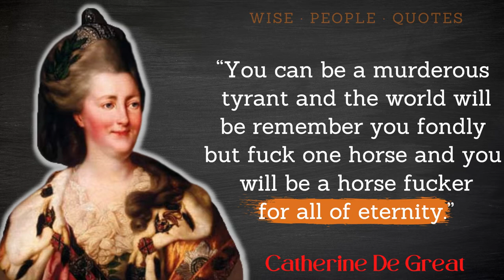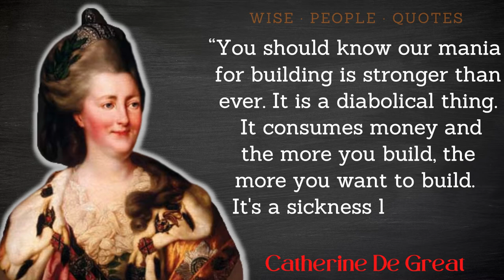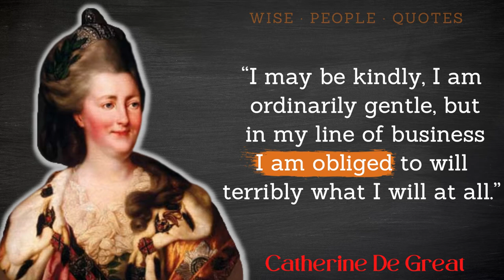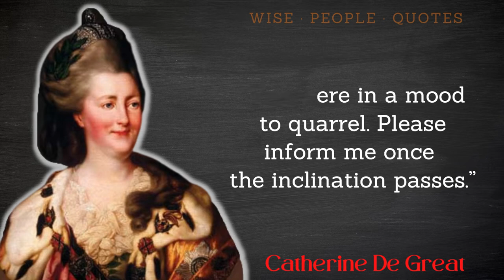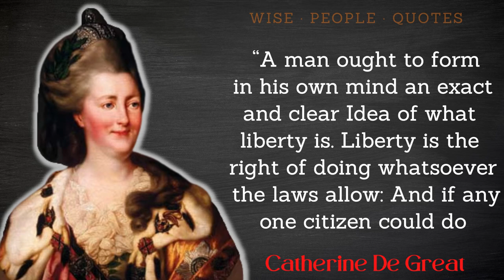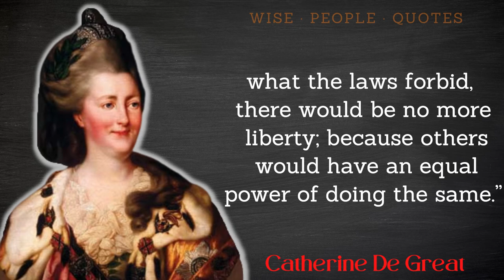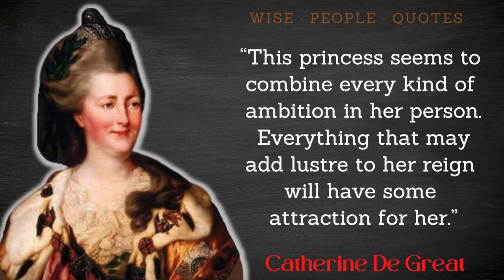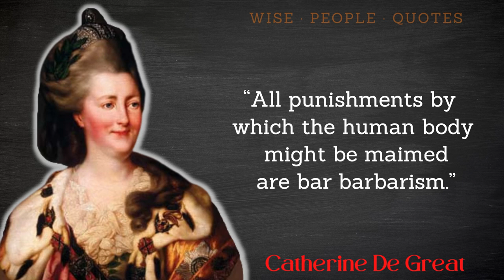Catherine the Great Quotes that tell a lot about Life and Success | Quotes that One should Know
Catherine the Great was the last reigning Empress Regnant of Russia (from 1762 until 1796) and the Russia’s longest-ruling female leader. She came to power following the overthrow of her husband and second cousin, Peter III. Under her reign, Russia became large, its culture was revitalised, and in this time, Russia was recognised as one of the great powers of Europe.

This channel is all about inspiring quotes from wise and great people!